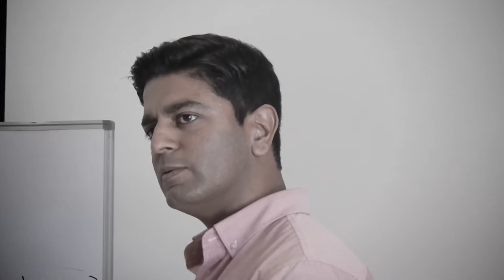RON MALHOTRA Professional Speaker & Success Expert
Professional Motivational Speaker | Success Principles & Achievement Mindset Trainer

Passionate about personal growth, application of achievement principles and financial success strategies, Ron uses discipline, time tested fundamentals and a refreshingly sane, simple “back to basics” formula to train, empower and help anyone unlock and achieve massive personal and financial success.